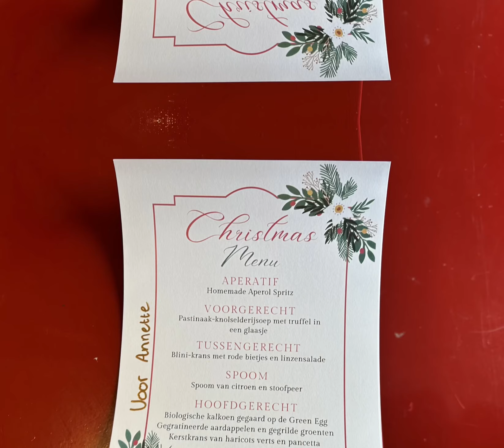2023 12 26 Kerst met de Boasjes